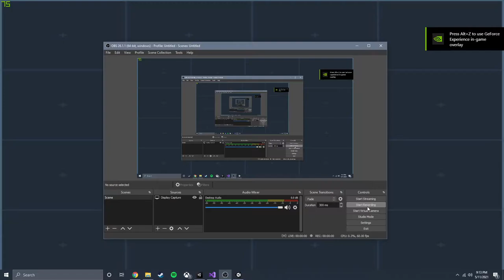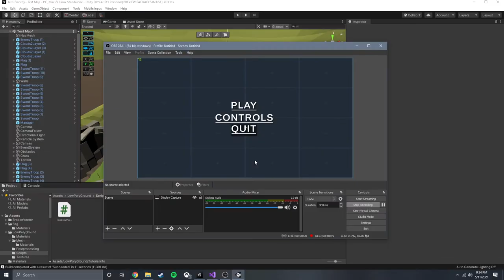Terri-Swordy Project - Kevin Donovan